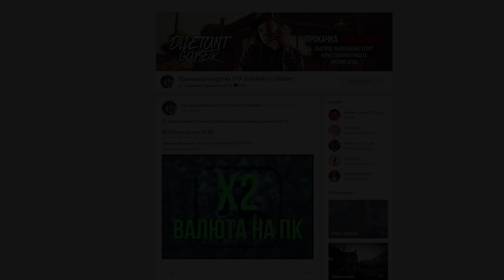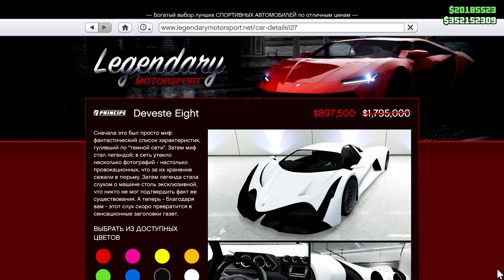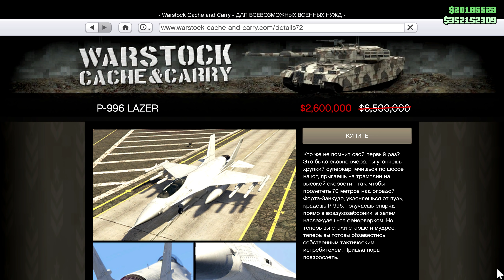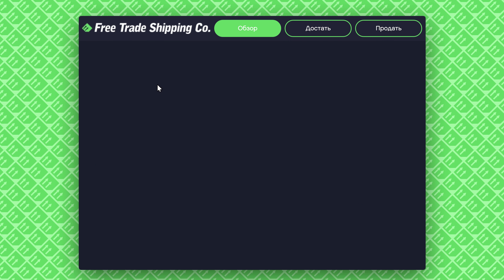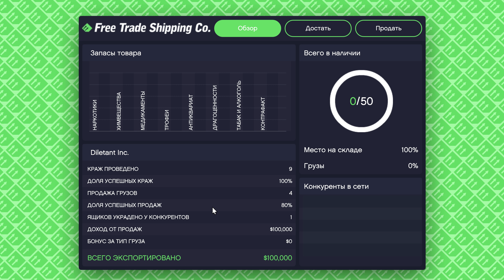GTA Online: Rockstar даст 1.000.000$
💬 Новая бонусная неделя от Rockstar в GTA Online - Тройные выплаты за противоборства и противостояния. Rockstar на этой неделе дадут 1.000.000$ за прохождение 10 ежедневных испытаний. Успей выполнить все ежедневные испытания и получил 1 миллион долларов GTA